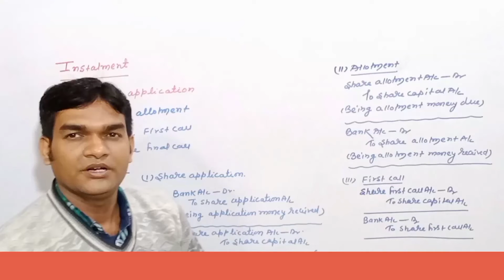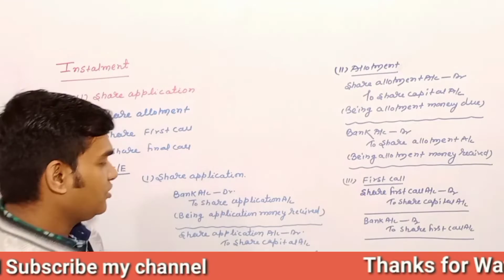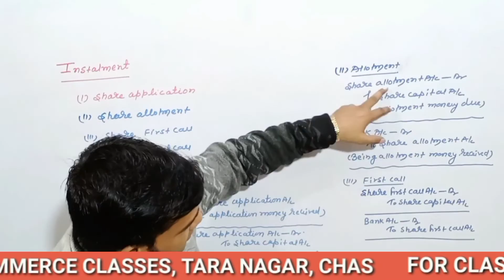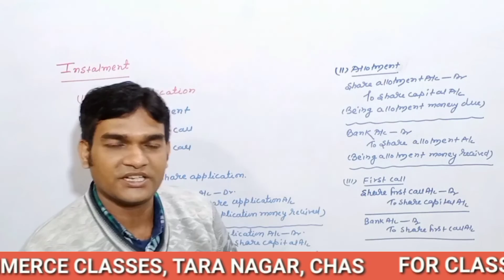Journal Entry for issuing Shares| Journal Entry for share| Issue of share Journal entry| Class 12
Hi
Students ye video aapko issue of share samjhne me bahut help karega. mera kosis rahta hai ki aapko apne language me samjhaaya jay.
cbse board exam 2023 expected date
cbse board 2023 latest news
cbse 2023 date sheet
cbse date sheet 2023 class 10
cbse news
2023 board latest news
cbse class 10 board exam question paper 2023
jac board exam syllabus 2023
jac board exam class 12 preparation 2023